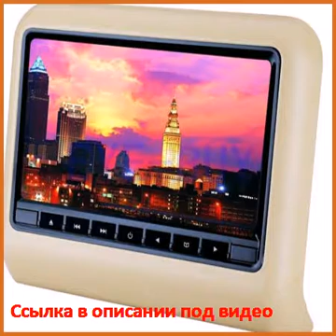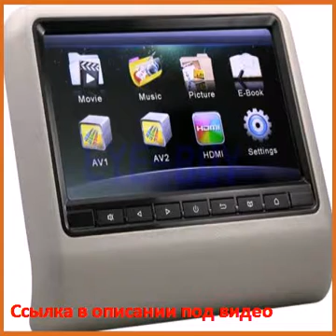Автомобильный DVD плеер EYE-BUY 10.7 hd dvd USBSD jostick FM 800 480